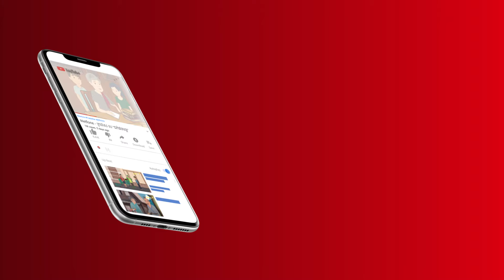Metfone - ក្រដាសស | Kradas Sar - សុំពាក្យអរគុណ | A word of thanks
រឿង៖  សុំពាក្យអរគុណ

✍️ គ្មាននរណាដែលមិនធ្លាប់សាងកំហុស តែក៏គ្មានអ្វីដែលប្រសើរជាងការដែលទទួលស្គាល់កំហុសហើយកែប្រែខ្លួននោះដែរ។ មនុស្សមិនចេះអស់ឱកាសក្នុងការកែប្រែខ្លួននោះឡើយ។ ជួលកាលទឹកចិត្តសន្តោសរបស់យើងចំពោះអ្នកដែលសាងកំហុស ក៏នឹងអាចធ្វើឲ្យពួកគេភ្ញាក់ខ្លួននិងត្រឡប់មកជាបុគ្គលជាឡើងវិញ។ 📖

Kradas Sar Presents: A word of thanks

✍️ No one has never made a mistake, but there is nothing better than acknowledging a mistake and correcting it. People do not run out of opportunities to change. Hiring our generosity to those who make mistakes will also allow them to wake up and become better people. 📖

Install CamID and login with Metfone number to get 2GB data, please